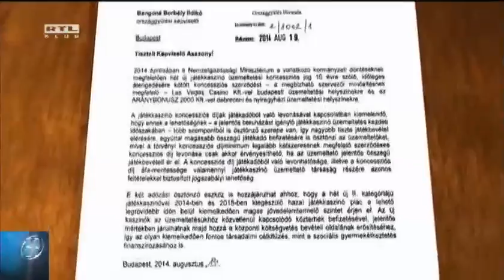Milliárdos adókedvezmény a több bevételért 14-08-20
Azért kapnak nagyjából 7 milliárdos adókedvezményt a kaszinótulajdonosok, hogy a lehető legrövidebb időn belül kiemelkedően magas jövedelmet szerezzenek. Ezt Varga Mihály, nemzetgazdasági miniszter válaszolta egy szocialista országgyűlési képviselő kérdésére. Bangóné Bagoly Ildikó azt firtatta, hogyan lehetséges, hogy a koncesszióba kiadott kaszinók annyi kedvezményt kapnak, miközben a gyermekétkeztetésre ennek az összegnek a harmada jut. A Parlament tavasszal döntött hét új kaszinó koncesszió kiosztásáról, ebből öt Andy Vajnának jutott, aki a filmügyekért is felel kormánybiztosként.